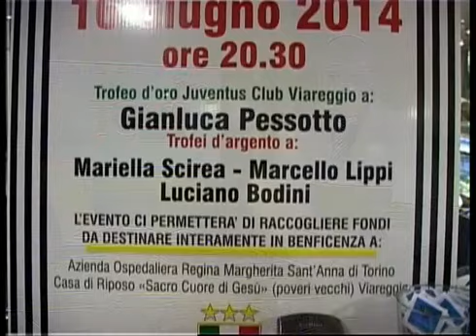TG NOI SPORT DEL 17 GIUGNO 2014